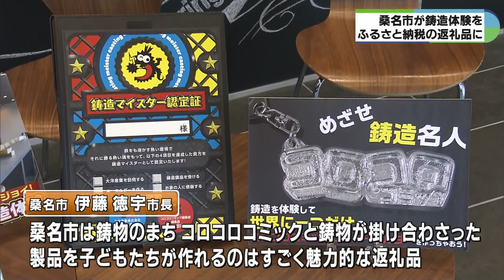人気雑誌「コロコロコミック」と鋳物コラボ ふるさと納税返礼品に新体験プログラム